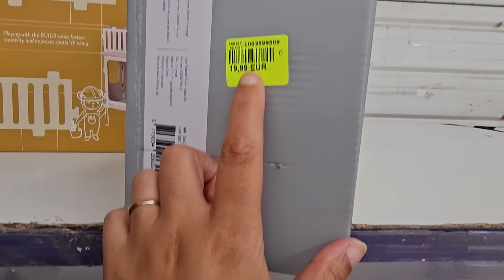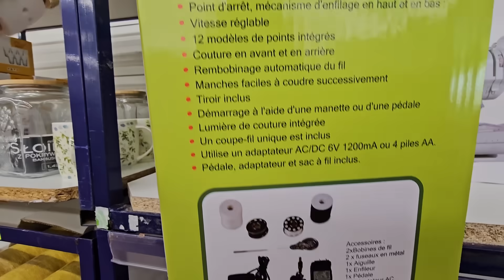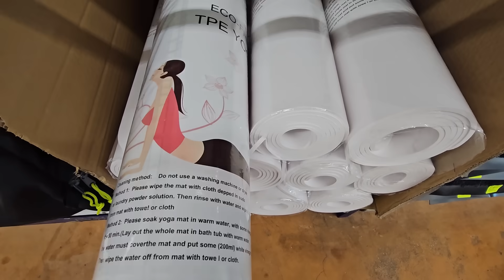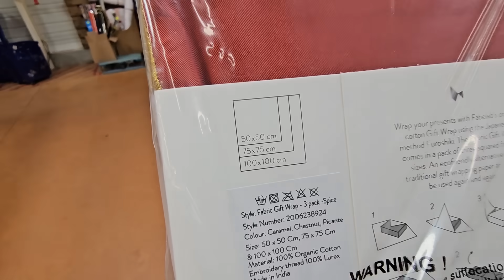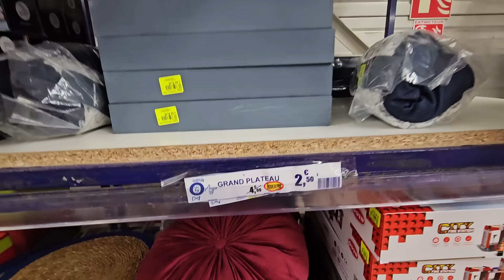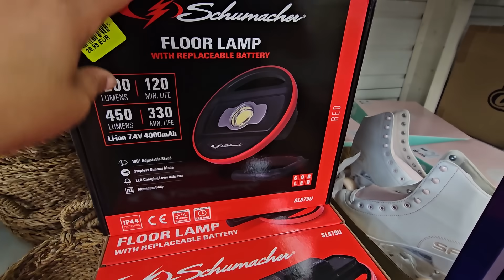NOZ ARRIVAGE MAISON 23 JUILLET 2024